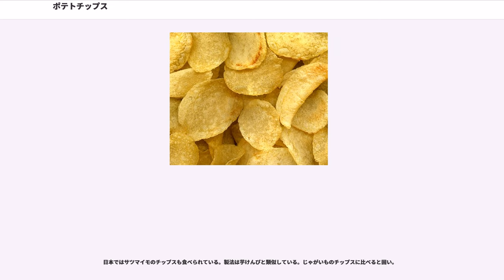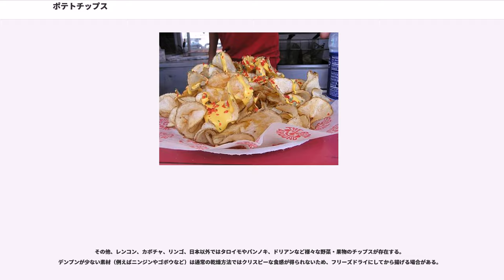ポテトチップス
ポテトチップス ("potato chips") は、ジャガイモを薄切りにして冷水で短時間さらした後、高温の油で軽く色づくまで揚げ、それを塩や香辛料で味付けしたスナック菓子のこと。ポテトチップ とも呼ばれる。日本では「ポテチ」「チップス」などと省略される場合がある。

アメリカ英語ではポテトチップス（米: potato chips）。イギリス英語・アイルランド英語ではクリスプス（英: crisps）。イギリス英語でチップス（英: chips）は、アメリカ英語でのフレンチフライ（米: french fries）を意味する。

また、これが「フィッシュ・アンド・チップス」の「チップス」が日本の「ポテトチップス」ではなく「フライドポテト」に相当する理由でもある。

アメリカ合衆国ニューヨーク州サラトガ・スプリングズのレストラン Moon Lake Lodge のシェフ、ジョージ・クラムによって1853年8月24日に発明された、という説が有力である。

ある日、クラムの客（一説によれば、アメリカ屈指の大富豪コーネリアス・ヴァンダービルトだという）が、フライドポテトが厚すぎると苦情を言って、何度も作り直しをさせた。うんざりしたクラムは、フォークで刺せないような薄切りにしてカリカリに揚げ、客を困らせてやろうと考えた。しかし、クラムの企ては失敗し、この客は逆に大変に喜んだ。

この料理はすぐにサラトガ・チップス (Saratoga Chips) という名でレストランのメニューに登場し、その後すぐにこの料理はニューイングランド地方でごく一般的なものになった。このようにもともとポテトチップスは料理の付け合せなど食事の一部として提供されるものであった。そのときの方法はケトルフライ（釜揚げ）法という。

1900年代になるとアメリカでは多くのポテトチップス製造業者が誕生し、食料品店などで樽や瓶に入ったポテトチップスが量り売りされるようになっていた。この販売方法ではポテトチップスがすぐにしけってしまう問題があったが、1920年代にワックスペーパーで密封した小袋入りの鮮度を保ったポテトチップスが販売されるようになった。

1950年代にはTayto社がポテトチップスの製造工程で味付けする技術を発明し、世界初の味付けポテトチップが販売された。

現在、日本では、日本で生産されるジャガイモの15％が、ポテトチップスへと加工されている。

じゃがいもをスライサー（薄切り器）で薄切りにし、冷水に10分ほど漬けた後、水分を手早くふき取る。高温の揚げ油で熱し、キツネ色になったら油の中から出し、熱いうちに塩やその他の香辛料など調味料で味付けする。

じゃがいもを低温で長期保存すると、グルコースなどの還元糖が増えることにより、揚げた色が悪くなることが多いため、原料の保存に依らない製法が模索されていた。やがて、じゃがいもをフレーク状に乾燥させて長期保存を可能にする技術が発明されたため、それを用いた生地に調味料などを混ぜ、形を整えて揚げたポテトチップスがP&G社によって開発され、1967年に「Pringles Newfangled Potato Chips」という商品名で売り出した（翌年「プリングルズ」に改名）。

これは成型ポテトチップス（ファブリケーテッド・ポテトチップス）と呼ばれ、揚げ上がり後の形状も統一出来るため、一枚一枚を隙間無しに一列密着で包装出来る利点がある。

日本では1976年にヤマザキナビスコが「チップスター」を発売。1978年にハウス食品が「ハウスポテトチップス」、ヱスビー食品が「スナックチップ」を発売。ヱスビーは1979年に一口サイズで箱入りの「5⁄8チップ（はちぶんのごチップ）」を発売した。

業界最大手のカルビーは、1998年にドイツの菓子メーカーの「チップスレッテン」を発売（一年で撤退）、2016年に「ポテトチップスクリスプ」を発売した。

P&Gは税率の関係で「プリングルズ」は英国法においてはポテトチップスではないと主張している（詳細はプリングルズ#イギリスにおける法闘争を参照）。

じゃがいものスライスをオーブンなどで乾燥し焼き上げれば、揚げたポテトチップスと似た食感だが大幅に低カロリーなポテトチップスが作れる。電子レンジで手軽に同様の調理が可能になる器具が日本では市販されている。製菓会社でも油脂分を減らす試みは行われているが、湿気を吸いやすいことや食感・風味の問題などでノンオイルのポ...